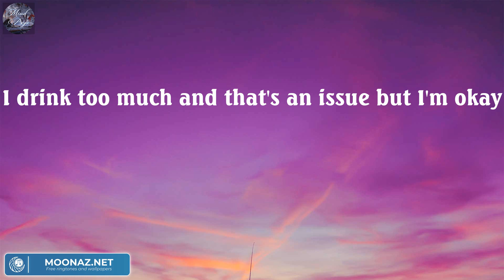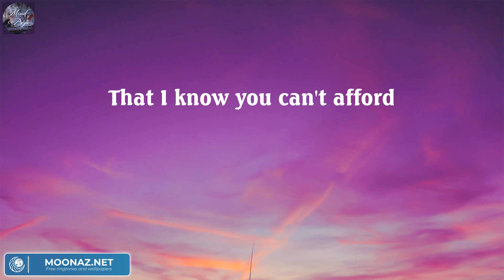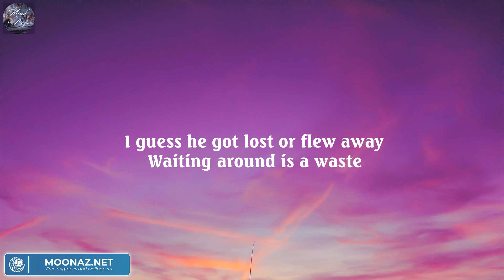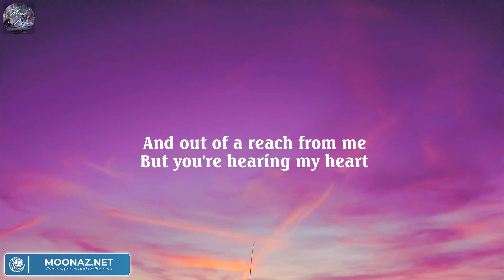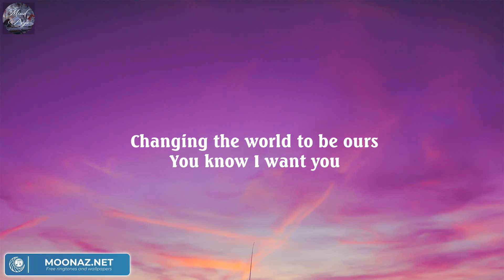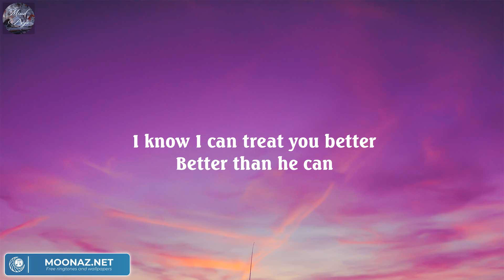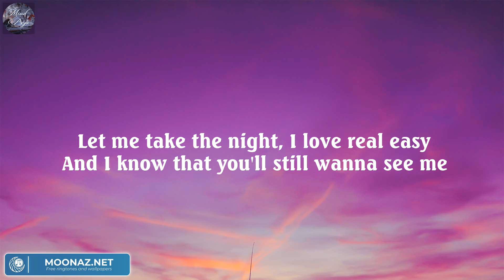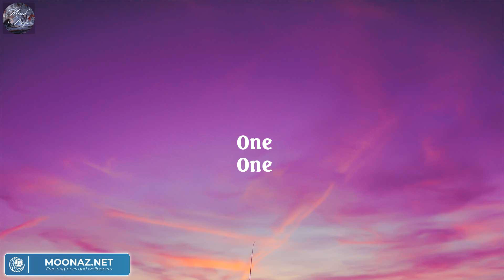Closer - The Chainsmokers (Lyric) / Fifty Fifty, James Arthur ft. Anne-Marie